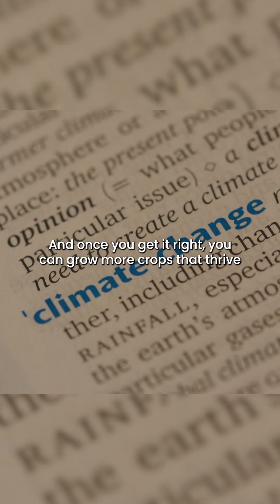Aggro forestry? Agroforestry ;)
Learn about agroforestry and how it helps farmers protect their crops from rising temperatures.